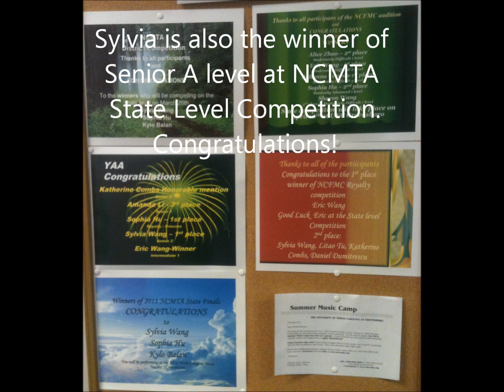Sylvia at YAA Hornor Recital 2011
2011 Raleigh Piano Teachers Association Young Artist Piano Auditions 14th Honor Recital.

Senior II first place winner Sylvia played Rocktata at the recital.